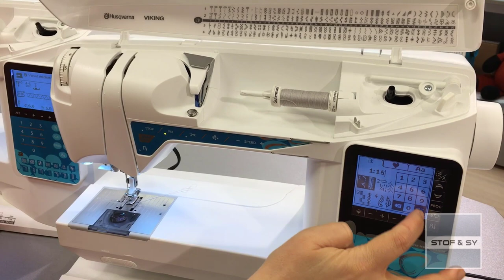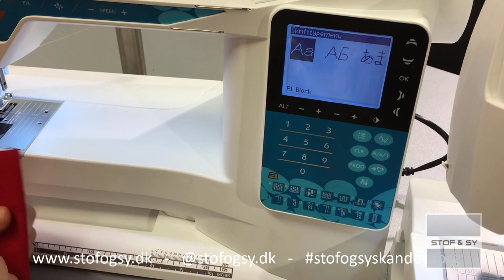Præsentation af Opal serien fra Husqvarna Viking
Lene præsenterer her, vores Opal serie fra Husqvarna Viking.
Husqvarna Viking Opal, er en serie symaskiner i mellemprisklassen med en masse sykomfort til prisen